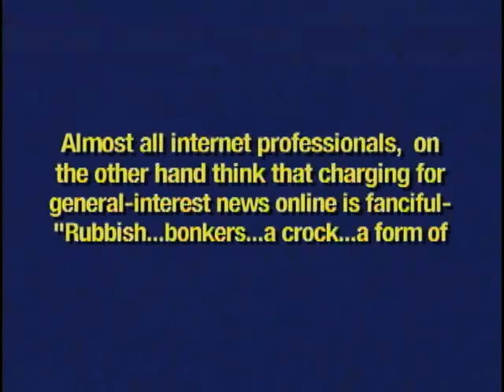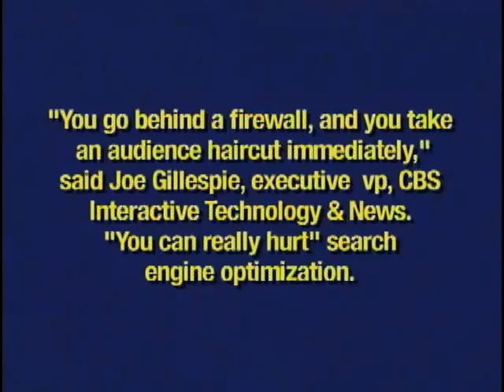DIGITAL AGE - If It's Free Why Pay For It? - Gordon Crovitz. Oct. 18, 2009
Gordon Crovitz, former Wall Street Journal publisher, and Steve Brill, founder of Court TV, want consumers to pay for news.  But it is already free on the Net.  Is the cat out of the bag?  Crovitz/Brill have a unique plan to put the toothpaste back in the tube and make $$.  Tune in and find out how.  With Gordon Crovitz, co-founder of Journalism On Line. James Goodale, former Vice Chairman of The New York Times, hosts.  10/18/09